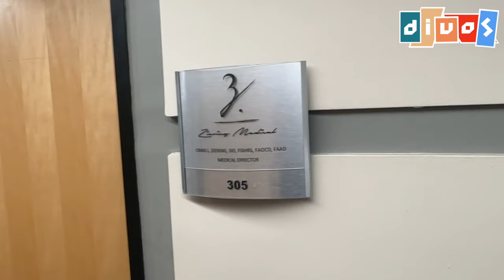I Got a Hair Transplant (FUE) at 25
My FUE Hair Transplant Experience!

I wanted to make this video to provide a resource for other people looking to get a hair transplant. While I was researching, there were essentially no resources or examples of people going through the process. It made me feel like this surgery was a myth or a scam, when in reality, I think people just don't like talking about this kind of thing... but I think it's epic and I'm so proud of myself for doing it!

I really believe a hair transplant is gender-affirming care. I was waking up every day and telling myself how unattractive and ugly I felt, and I knew it was just going to keep getting worse. Now I get to wake up each morning and be excited and confident to be Devin :)

Please reach out with any questions or comments, I would love to share my experience further if it could help anyone!

ABOUT DIVOS
DIVOS is your favorite piece of walking, talking visual art. The survivor of a crash at the intersection of glamour and comedy... wear your seatbelts ;)

DIVOS Lectures at UCLA on Drag!